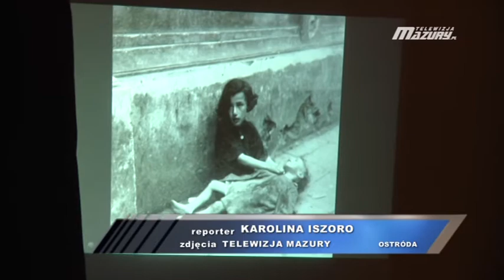HOLOKAUST UCISZ SERCA